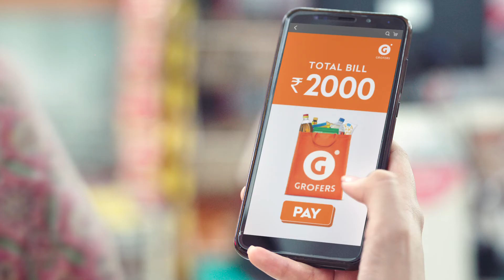Grofers TVC | Family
66 MILLION VIEWS

Director: Harsha Prabhakar Rao
DoP: Kavin Jagtiani